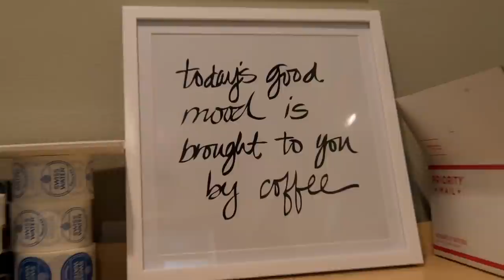The Profit In 10: Bodhi Leaf Coffee | CNBC Prime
Steve Sims built Bodhi Leaf Coffee into a successful business selling coffee by retail and wholesale. But a lack of communication and an unrefined process has allowed the business to grow beyond his experience. He may be the coffee king, but he’ll need Marcus’s help to maintain his kingdom.